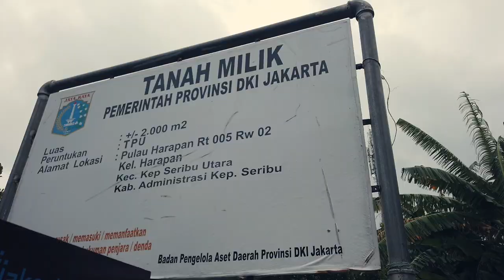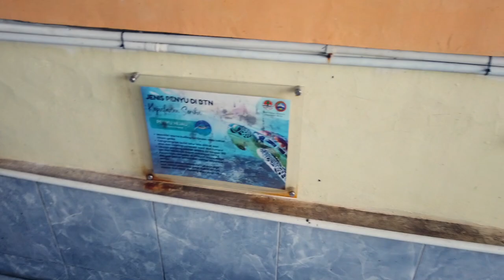SOLO TRIP #01 | PULAU HARAPAN 2HARI 1MALAM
Hay Teman - teman
Kali ini gw melakukan SOLO TRIP ke salah satu pulau di gugusan kepulauan seribu, yaps Pulau Harapan tepatnya, disini sebenarnya gw menggunakan open trip, tapi berhubung gw cuma sendiri gak bareng teman, jadi dapat teman baru di trip ini hehe...

Mengawali tahun 2023 ini, gw sebenarnya sudah melakukan beberapa perjalanan, tapi ke gunung sih hehe... Dan, entah kenapa kepikiran untuk cari suasana baru selain ke gunung, dan akhirnya gw memutuskan untuk ke pulau harapan.

Bagaimana petualangannya ikutin videonya sampai selesai ya hehe..
Oh ya Gw memohon maaf juga jika ada salah kata, ucap, dan informasi dalam vlog ini. Bahkan dalam hal pengambilan gambar, kualitas gambar dan editing. Kedepannya gw akan tetap terus belajar akan hal itu.

See you guys on the next trip...